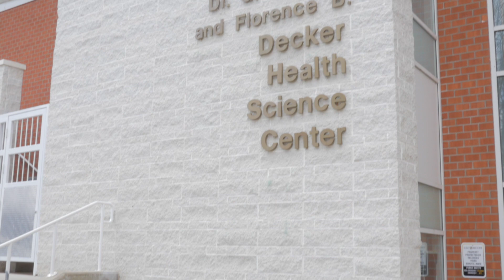Broome-Tioga BOCES P-Tech: Yana Moroz